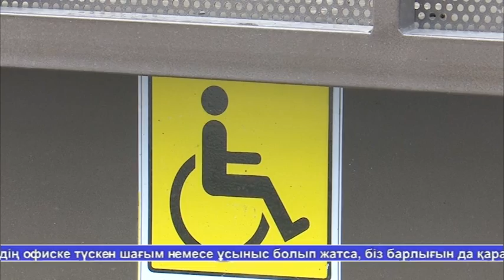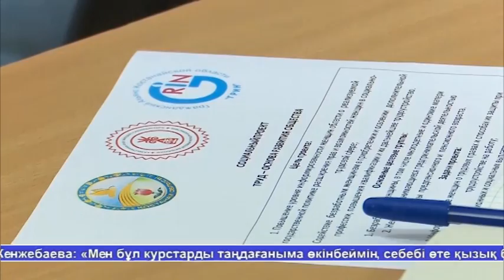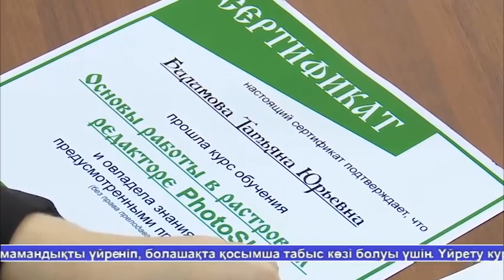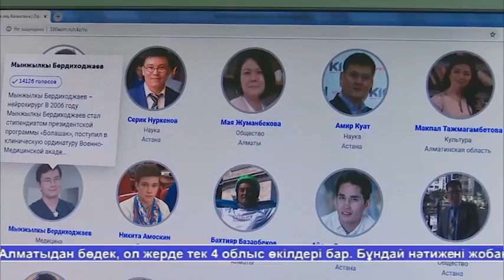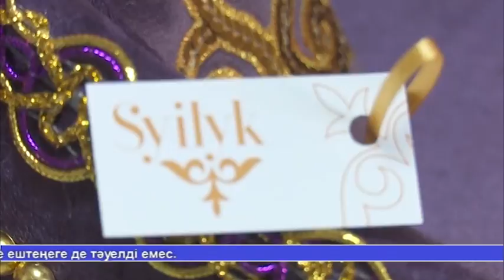Жаналыктар 06.09.19 2 часть